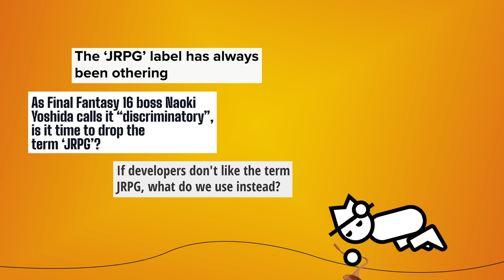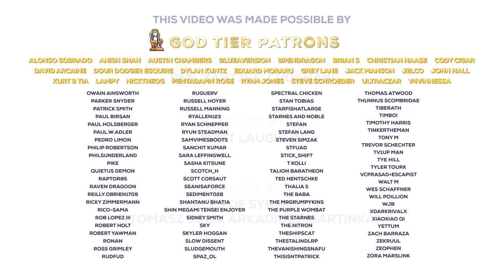I Don't Want to Save the World Anymore | Extra Punctuation